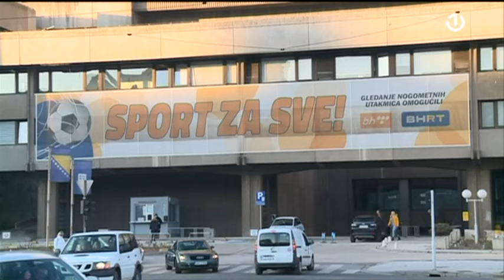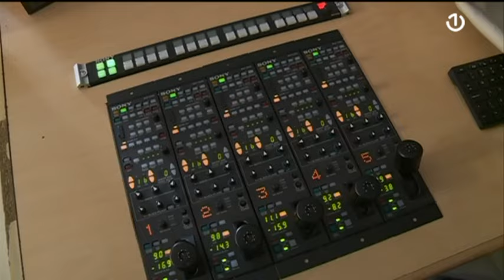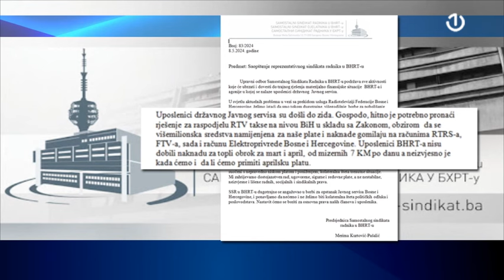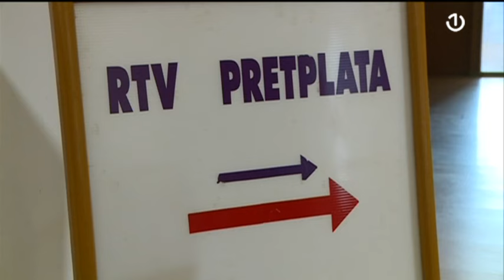Radiotelevizija Bosne i Hercegovine privremeno ukinula pružanje usluga Radioteleviziji FBiH